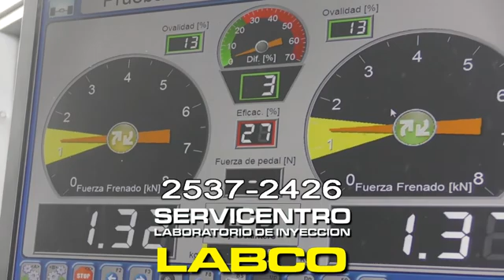Laboratorio LABCO 4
Cuarto Video publicidad de LABCO